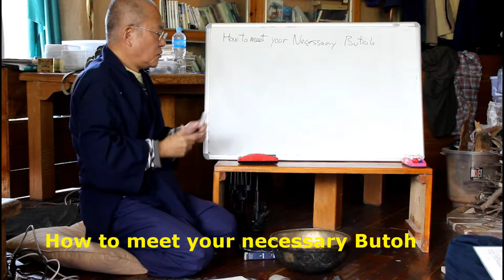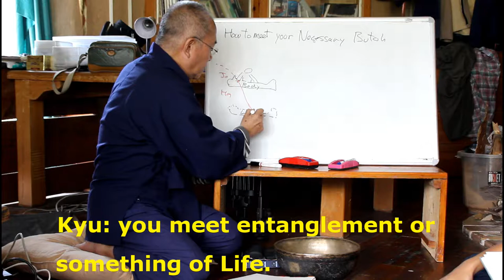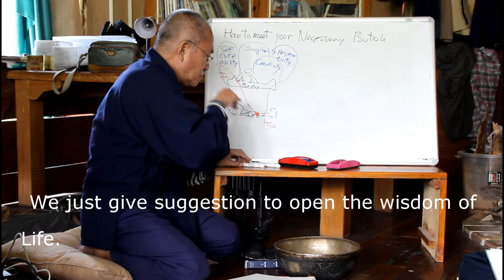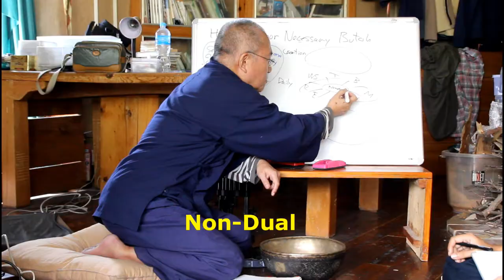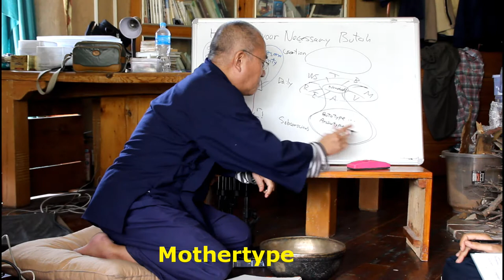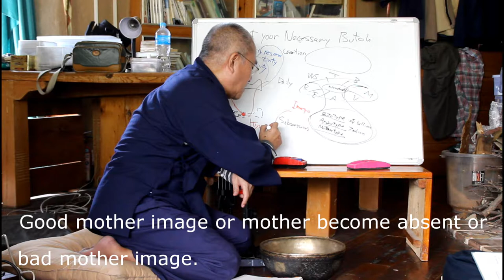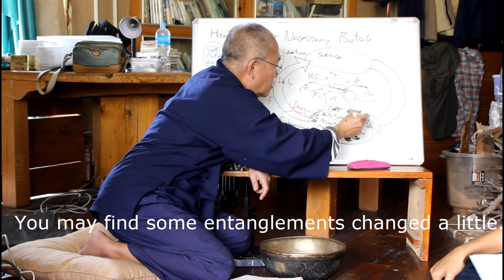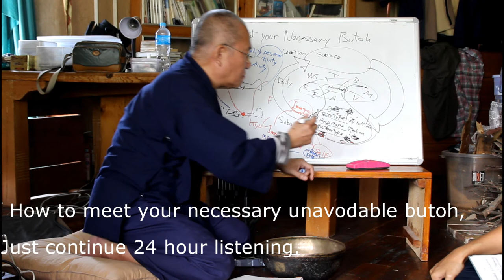How to meet your Necessary Butoh | Subbody Method Video Lecture | Rhizome Lee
Video Lecture of Subbody Method
Rhizome Lee

Subbody Resonance Butoh Himalaya
サブボディ共振塾ヒマラヤ
リゾーム・リー

We are accepting long and short term students.